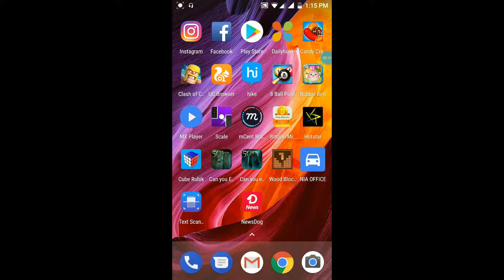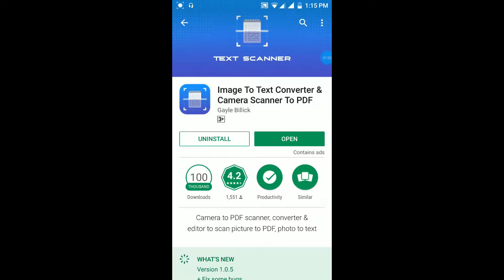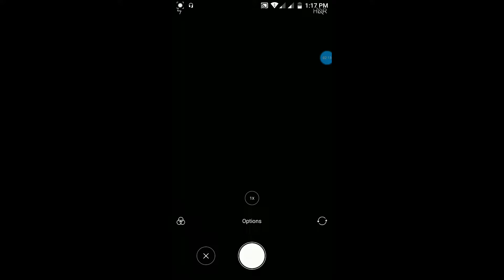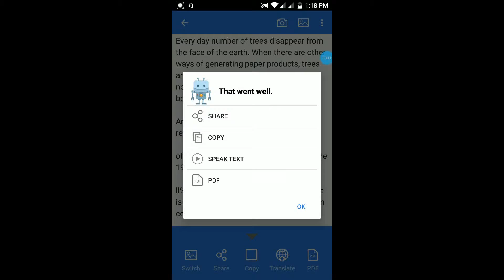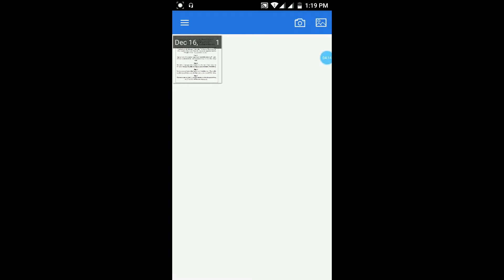How to convert image text into text using Android for Free Works Offline | HINDI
In This video i'm going to show you "HOW TO CONVERT IMAGE TO TEXT IN ANDROID FOR FREE".
This app is totally free for android users. This App works online as well as offline.